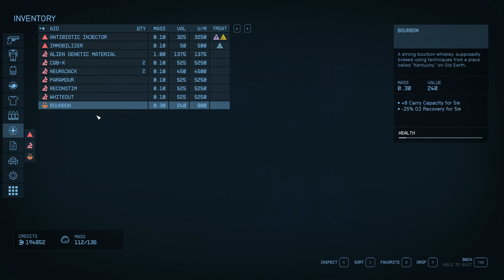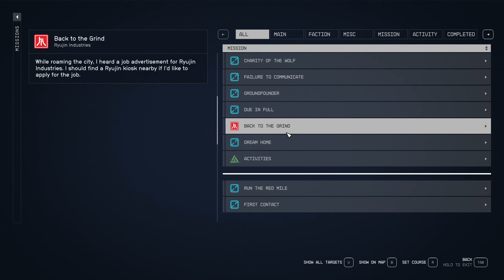This enemy is WHAT Level? (Starfield Ep. 31)